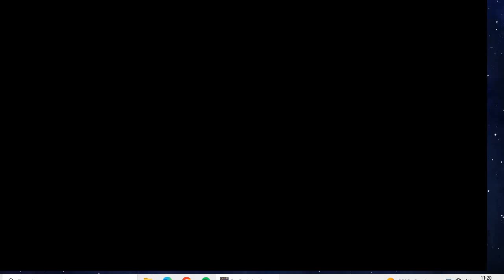Arsenal Football Clubs vs Arsenal FC Legends | Watch Along PES 2017 2022 EFootball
LigaIndonesia.My.Id adalah rebranding terbaru dari situs berita Scout Indonesia sejak tahun 2011.

Informasi alam sebelah, minyak bintang asli dayak kalimantan, lembuswana, film saranjana kota gaib di kalimantan, cek Channel Youtube Dibalik Kalimantan

1 GK Inggris Aaron Ramsdale
3 DF Skotlandia Kieran Tierney
4 DF Inggris Ben White
5 MF Ghana Thomas Partey
6 DF Brasil Gabriel Magalhães
7 MF Inggris Bukayo Saka
8 MF Norwegia Martin Ødegaard
9 FW Brasil Gabriel Jesus
10 MF Inggris Emile Smith Rowe
11 FW Brasil Gabriel Martinelli
12 DF Prancis William Saliba
14 FW Inggris Eddie Nketiah
16 DF Inggris Rob Holding
17 DF Portugal Cédric Soares
18 DF Jepang Takehiro Tomiyasu
21 MF Portugal Fábio Vieira
23 MF Belgia Albert Sambi Lokonga
24 FW Inggris Reiss Nelson
25 MF Mesir Mohamed Elneny
27 FW Brasil Marquinhos
30 GK Amerika Serikat Matt Turner
31 GK Estonia Karl Hein
34 MF Swiss Granit Xhaka
35 DF Ukraina Oleksandr Zinchenko

Jens Lehmann
Abou Diaby
Ashley Cole
Robert Pires
Freddie Ljungberg
Jose Antonio Reyes
Dennis Bergkamp
Robin Van Persie
Lauren
Aleksander Hleb
Thierry Henry
Cesc Fabregas
Mathieu Flamini
Alexandre Song
Pascal Cygan
Gilberto Silva
Philippe Senderos
Mart Poom
Gael Clichy
Sol Campbell
Manuel Almunia
Emmanuel Adebayor
Emmanuel Eboue
Kolo Toure
Sebastian Larsson
Theo Walcott
Nicklas Bendtner
Matthew Connolly
Johan Djourou
Ryan Garry
Kerrea Gilbert
Michael Jordan
Arturo Lupoli
Vito Mannone
Ryan Smith
Fabrice Muamba
Anthony Stokes